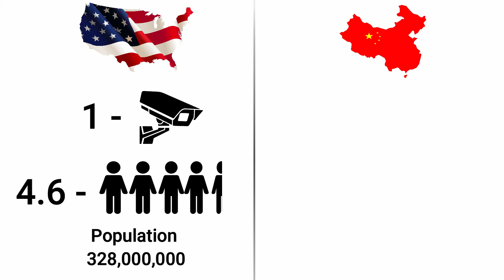Smile: You're on a Security Camera 230+ Times per Week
Have you ever wondered how many times and where each of us in USA is filmed by a security camera each week? A new research study has the answers. By 2021, 1 billion security cameras will be deployed globally. Computer vision with artificial intelligence will enhance how video is both captured and analyzed in the future.